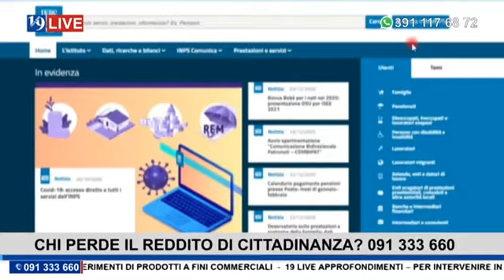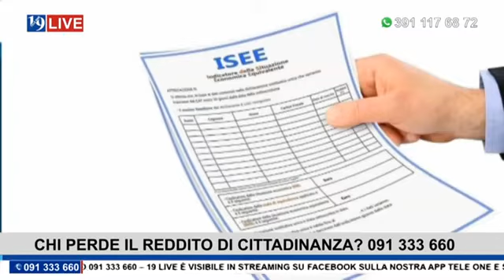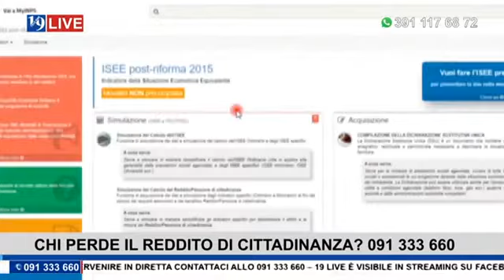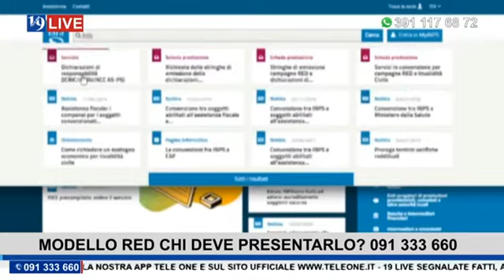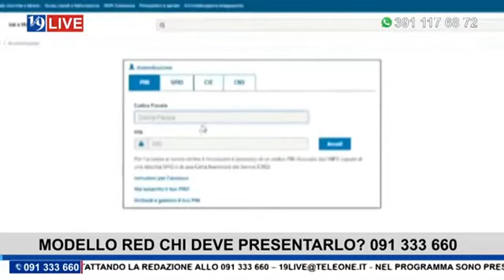19 Live .Programma di approfondimento su temi di Servizio Pubblico. Puntata sui Caf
19 Live .Programma di approfondimento su temi di Servizio Pubblico. Puntata sui Caf. Temi della puntata Reddito di Cittadinanza, Pensioni e RED